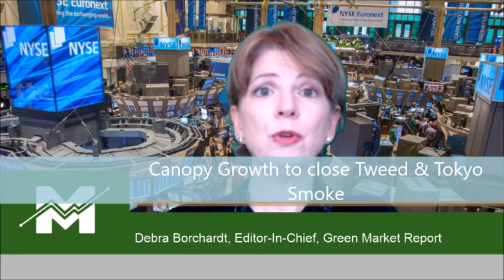Green Market Report's Marijuana Money March 19, 2020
This is the Green Market Report's Marijuana Money for the week ending March 20, 2020. Stories include the cannabis industry response to Covid 19, earnings from CV Sciences and Aleafia Health, plus coverage on the investors of Indus Holdings. The Green Market Report focuses on the financial news of the rapidly growing cannabis industry.